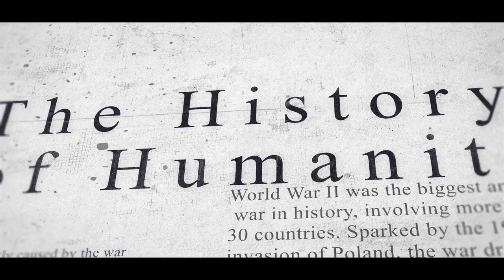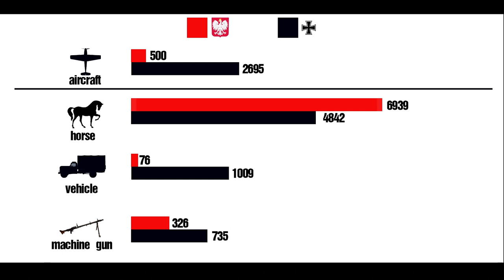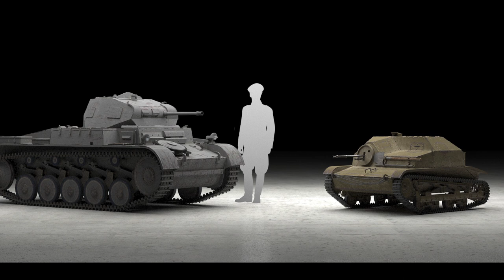1939 German Invasion of Poland I Blitzkrieg in Northern Poland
In 1939, Nazi Germany invaded Poland. The German forces launched attacks from three directions, and with their superior weaponry and tactical advantage, they swiftly defeated the Polish army. Particularly in the northern front, General Guderian commanded the Third Armored Division and Motorized Infantry Division, rapidly annihilating the majority of Polish forces in that region. This video shows this historical episode.
00:07 The beginning of World War II
00:18 Filmography
01:18 Pre-war situation
04:51 Comparison of German and Polish tanks
07:57 tuchola forest
08:46 Beginning of the attack
10:33 Polish cavalry and German tanks
12:07 3rd Armored Division continues to advance
13:47 Confrontation in the south
15:12 Counterattack by Polish troops
16:45 Encirclement
17:55 Final battle
18:35 The power of the blitzkrieg

movie clips：
Lotna： 1959
GAME:
arma3
elevenlabs.io
music
audiojungl
  2 the enemy
3 near the end action
4 Dragonsong ]